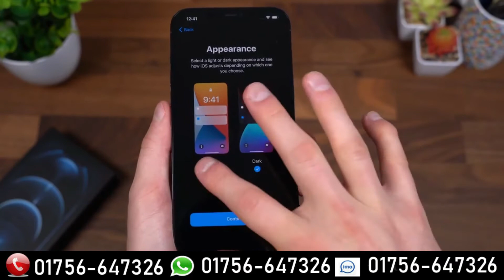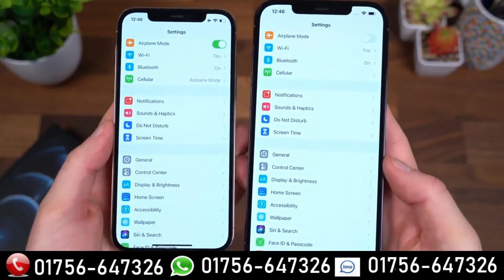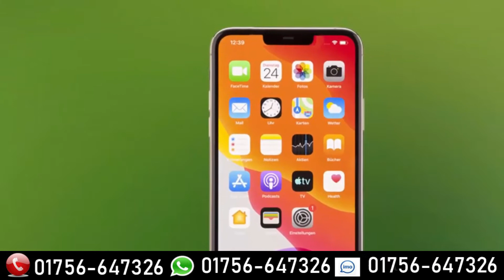আজকে পানির দামে কিনুন iPhone 12 Pro Max hi super master copy!! real shop 24!!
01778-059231